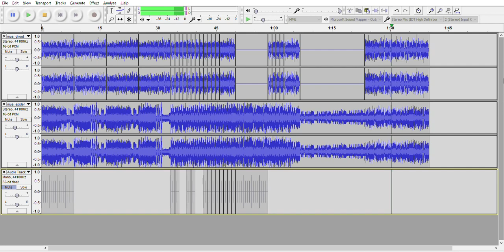ghost fight = dummy = spider dance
this is obvious but niklink is dumb and needs to be shown